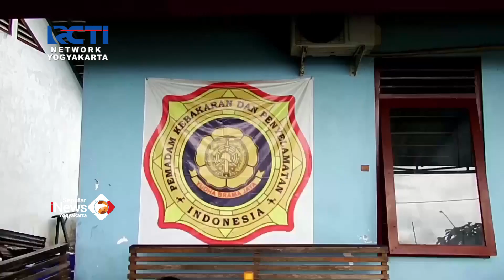PETUGAS DAMKAR MENGEVAKUASI ULAR KAYU DARI RUMAH WARGA